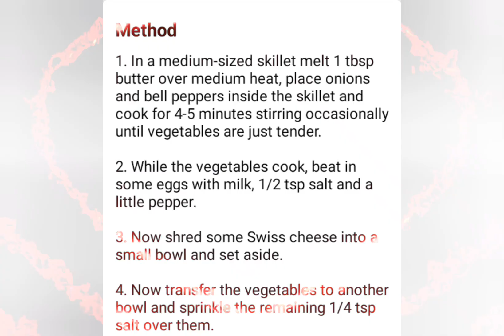omlette recipe in unique style